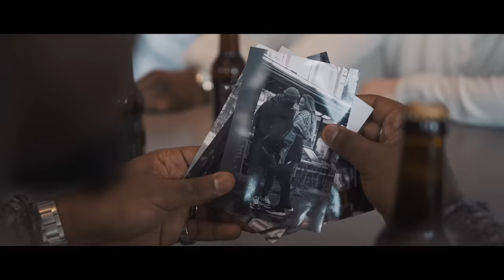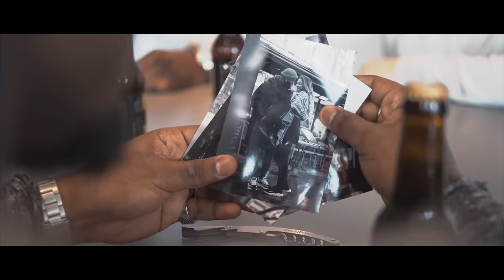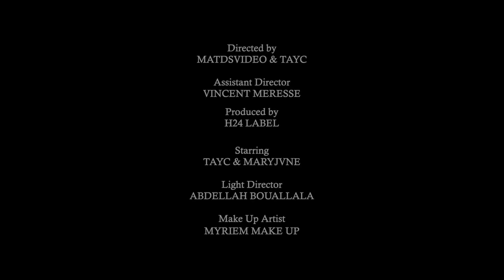Tayc - Promis Juré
Découvrez « Promis Juré » extrait du projet «NYXIA» de Tayc
Contact avec Tayc :
Directed by MATDSVIDEO & TAYC
Prod by NYADJIKO
On m’a dit : "pose toi les bonnes questions" (eh),
On m’a dit : "derrière le meilleur se cache souvent le pire",
Moi j’ai répondu hors de question, elle est la seule qui dans le noir sait comment me faire rire,
Vous parlez sans savoir à qui je n’ai pas besoin d’vos votes,
J’ai banni chacun d’vos avis, quand j’aime je vois plus les fautes,
Elle m’appelle déjà mon mari, j’ai déjà payé la dote,
Je sais qu’t’as peur du noir, chérie, j’suis là, c’est bon, repose-toi

Ils ont parlé de nous, et à trop parler de nous, ils ont nourri le doute en moi,
On s’était parlé d’amour, mais ils ont trop parlé, ça a nourri le doute en moi.

[Refrain 3x]
(Promis Juré) T’avais Promis, t’avais promis

Je sais que c’est elle qui tient le couple, je sais que c’est elle qui tient les reines,
C’est elle qui donne le LA, j’ai sa voix qui résonne en boucle,
Elle dit souvent Taykee tu m’aimes, et tu n’aimeras que moi,
J’suis dépendant à elle j’avoue je mourrais pour qu’elle vive,
Elle connait toutes mes peurs, mes doutes, sans elle mon esprit s’ennuie,
Elle m’appelle déjà son doudou j’ai déjà payé le prix, je sais qu’elle a peur du noir chérie j’suis là, c’est bon, repose-toi